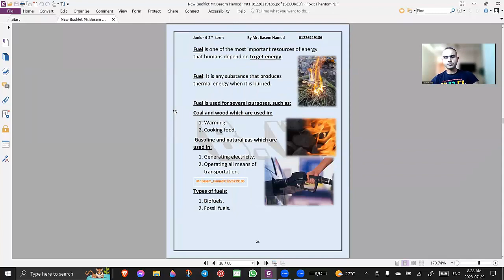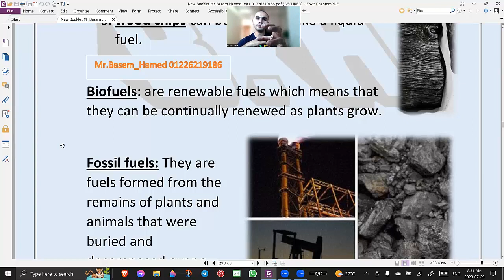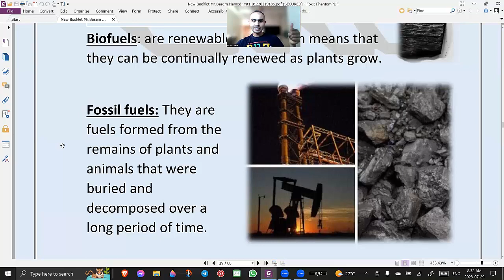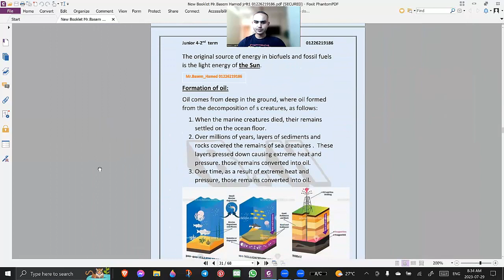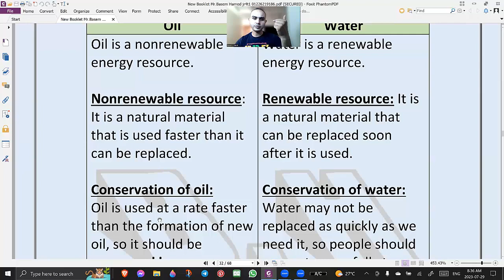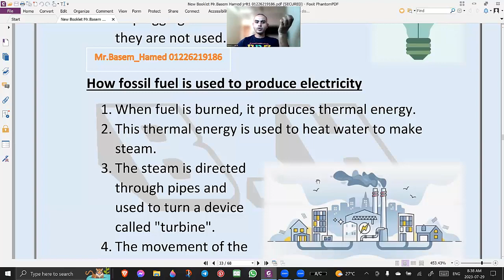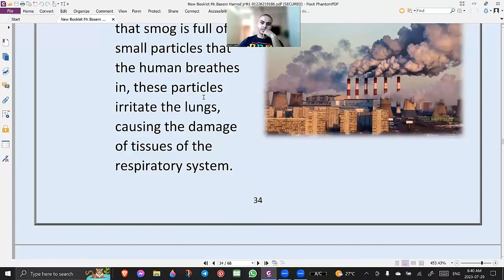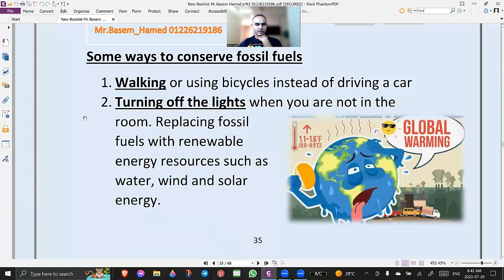4 2nd term THEME Three: Protecting Our Planet UNIT Three: Energy and Fuels Concept 3.2: About Fuels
this video talks about the fossil fuel and the bio fuel sources and formation
By Mr Basem Hamed